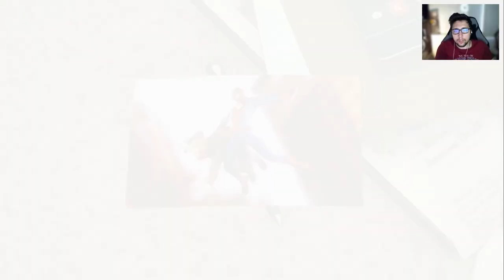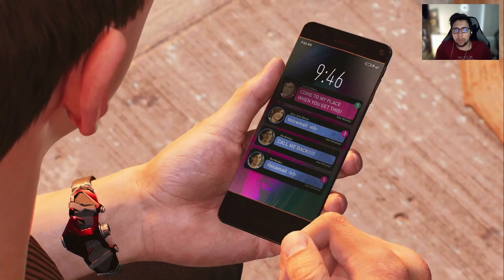Peter Está Completamente Loco | Spider-man 2 Resumen #12 | Gameplay Español Latino